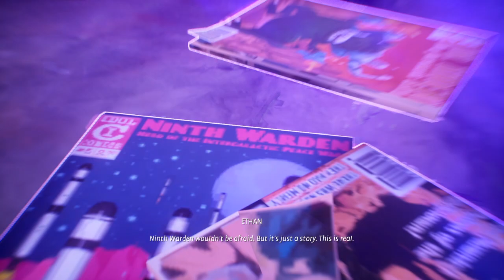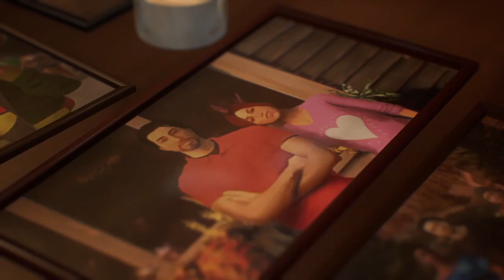Life is Strange True Colors pt3 we lost one